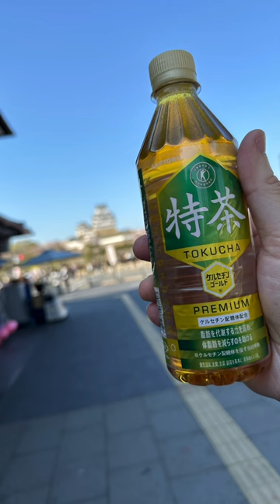Japanese Vending Machine Drinks I Tried!